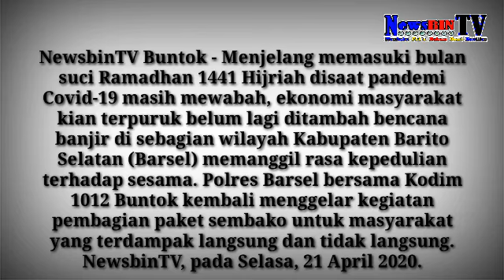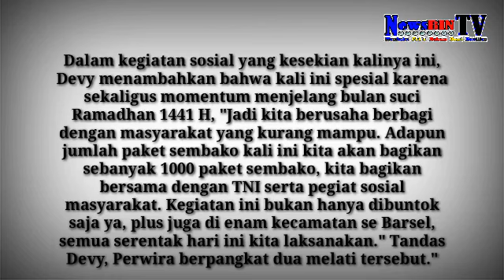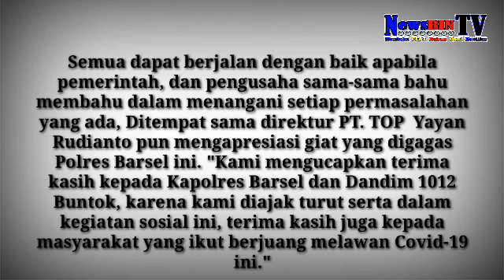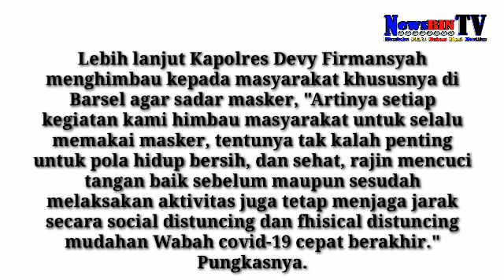Songsong Ramadhan, Polres Barsel Dan Kodim 1012 Kembali Salurkan Bantuan Sembako